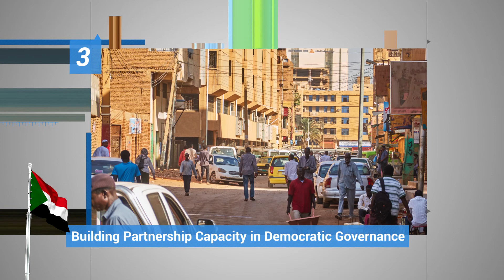A Peek at the Week (12 July 2022)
ESCWA Weekly Newsletter, Issue No 169 Headlines:
- A roadmap for the classification and assessment of disability;
- Strengthening the social protection system in Mauritania;
- Building Partnership Capacity in Democratic Governance in the Republic of the Sudan.